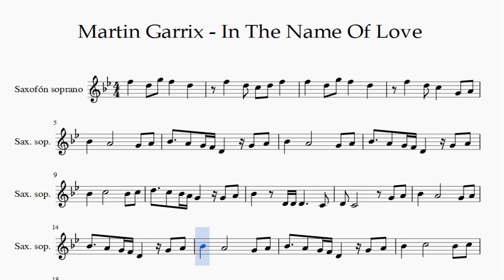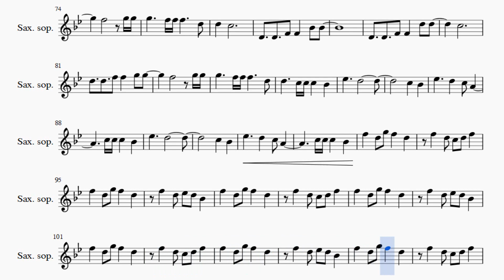Partitura Martin Garrix - In The Name Of Love versión uno Saxofón Soprano